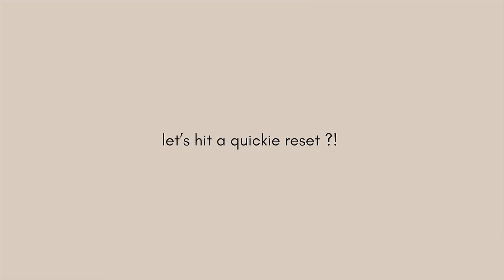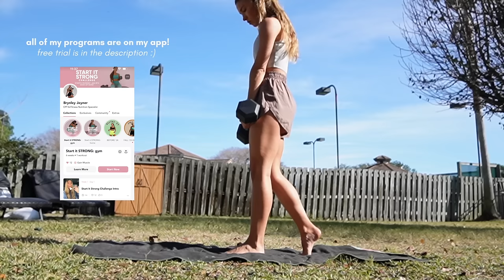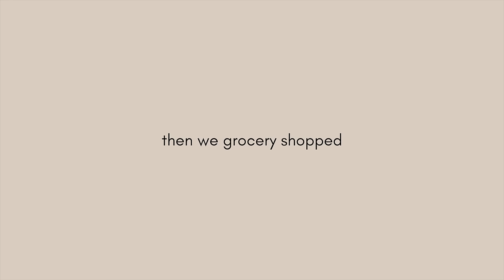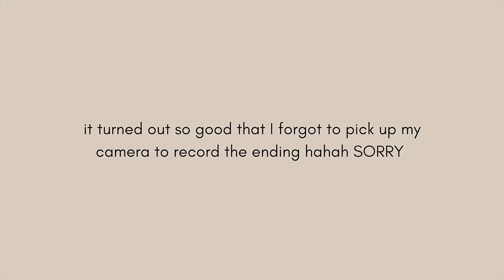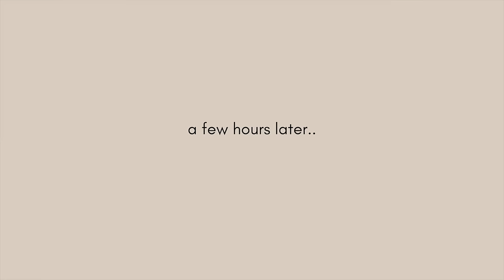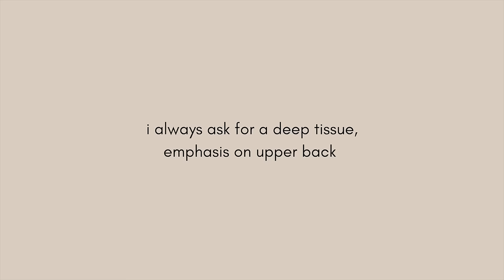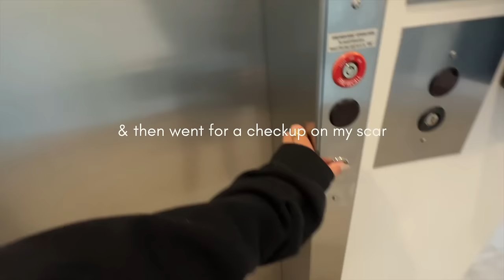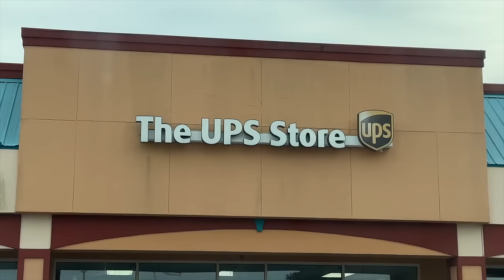first vlog of 2024 !! new workouts & meals, non-toxic makeup, sauna sessions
oh boy it's 2024?!?! hope this vlogs gives you that extra spark of motivation to create a fun routine that makes ya feeeeel good!

xoxo

Tlf apparel (green zip up jacket) (CODE: TLF-BRYNLEY)